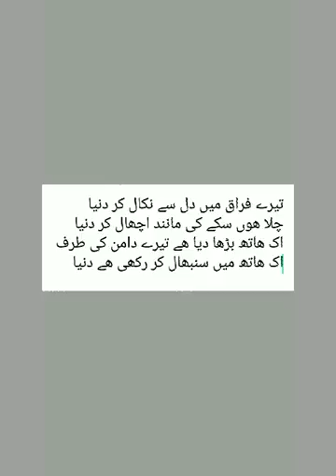Let's Think - Worldly Desires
Quranic message about human love for worldly desires.
"Among you are some who desire this world."

Surah A'laa, dunya, dunya ki muhabbat, life hereafter, Islam, Quran .